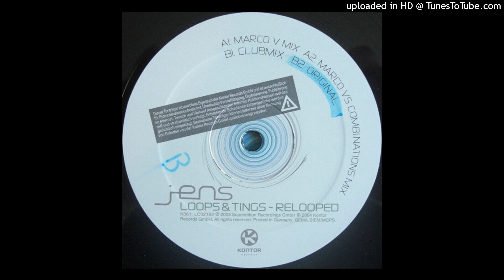Marco V & Jens - Loops & Tings Relooped (Marco V Mix)